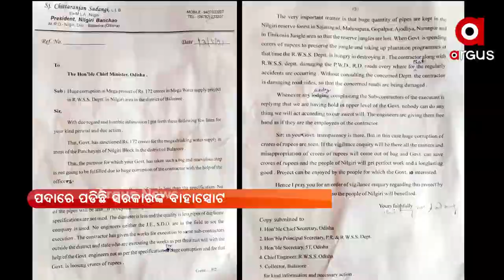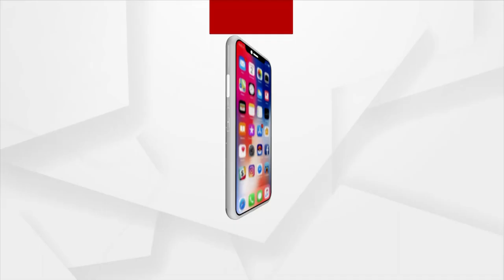Matantara: ବସୁଧା ହରିଲୁଟ